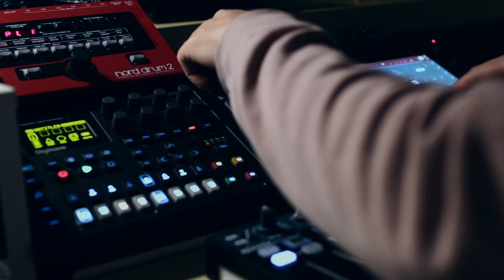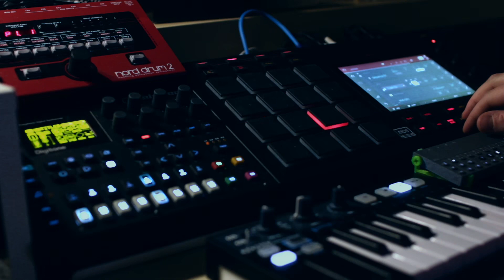DIGITONE | 1.20 Multimap Drum machine test.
Sequencing the multi map channel on the Digitone to generate drum sounds.

I’ve mapped 128 drum patches (from the sound pool) to 128 notes. Effectively making this a very diverse drum machine.

I wanted to see if you could lotion record changes to the multimap channel and it seems like this is possible to some extent, but I’m not sure how this is routed internally cause I’m getting odd results as you may witness in the video.

Side note: thank god for quantize😄